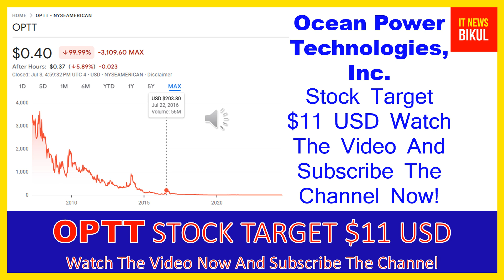OPTT Stock - Ocean Power Technologies, Inc. Stock Breaking News Today | OPTT Stock Price Prediction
OPTT Stock - Ocean Power Technologies, Inc. Stock Breaking News Today | OPTT Stock Price Prediction | OPTT Stock Target